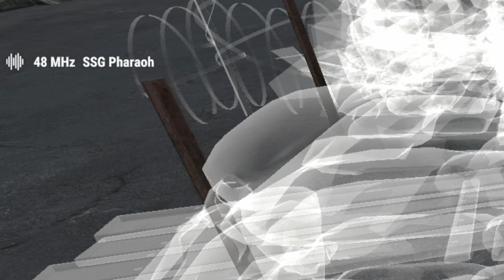Who Are Arma Reforger Players Voting For?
The Gang is back at it again causing trouble in Arma Reforger. Today we ask people many questions and follow some of them around for a bit to see who they are voting for and asking other major questions.

The Arma Reforger game mode is Conflict on a public server it does feature a few Arma Reforger weapon and gear mods.

If you enjoyed, smashing that like button with the back of an Arma Reforger M16 Carbine. Make sure you comment too and let us know what you think! Since the release of Arma Reforger 1.0 we have been stuck playing it. We have high hopes for Arma 4 and beyond!

THE_CAST
Commander Boppo - The Leader
Kreeguss - The Misfit
Pyro - The Kid
Useful-Idiots
*all on discord*
Super
Arkham
DetectiveFrog
Lucky51895
Panderbear